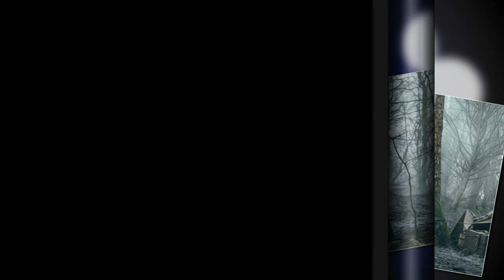7 Storylines to Expect in 'Outlander' Season 5, According to the Books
7 Storylines to Expect in 'Outlander' Season 5, According to the Books